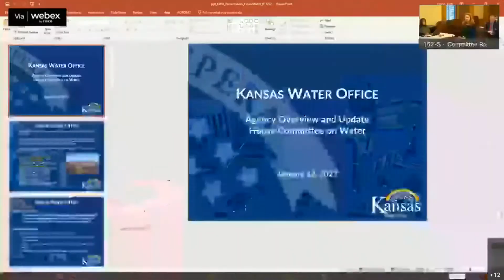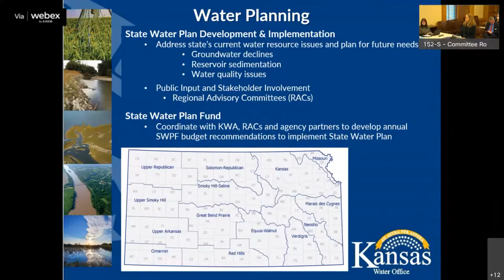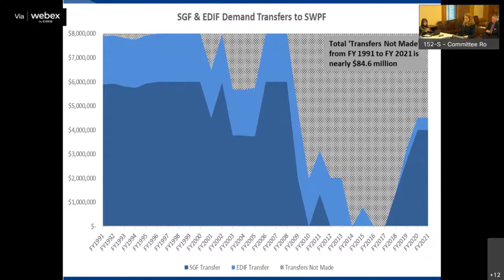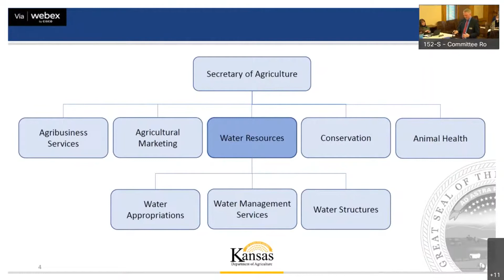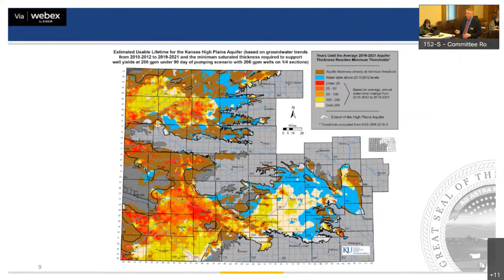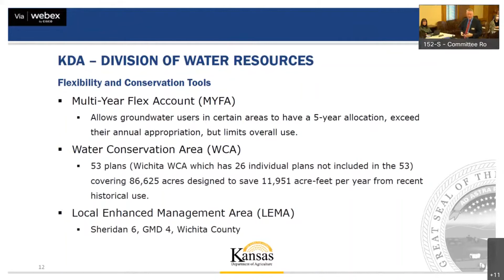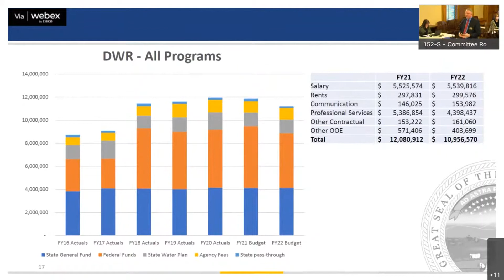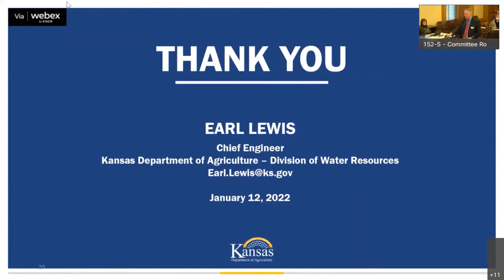House Committee on Water 01/12/2022